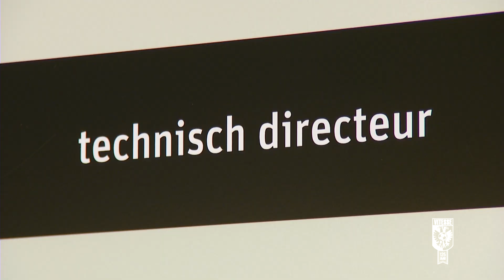Marc van Hintum interim technisch directeur bij Vitesse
Marc van Hintum is begonnen aan zijn rol als interim technisch directeur bij Vitesse. Vitesse TV sprak met de Vitessenaar over zijn nieuwe rol en de belangrijkste uitdagingen voor de komende periode.